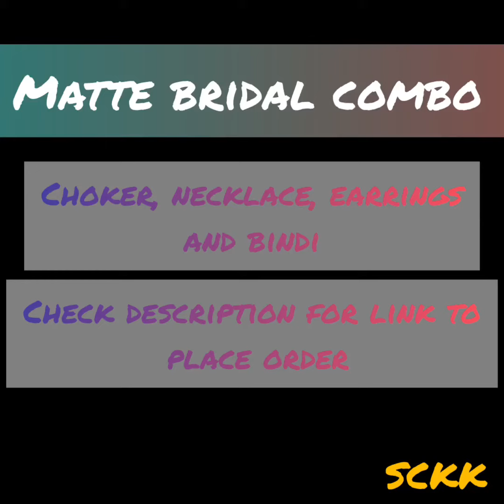Matte bridal combo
Matte bridal combo combo

❄Take screenshot of product you liked and whatsapp using below link to place order
Only serious buyers connect 👆 don't waste your precious time, if you don't wish to buy. STRICTLY NO BARGAIN!! ☺️ ,

🛒Payment method: Online bank transfer, Google pay or phone pay ( no booking without payment).

About us: Welcome to Shivay's collection Kalpana chi Kalpana. We deal in all type of imitation jewellery, best quality at a reasonable price. We deal directly with manufacturers and code owners.
Please note: Payment method will be online bank transfer/ gpay/ phonepe, we don't provide COD facility yet on all products. Only product description saying COD are available on cash on delivery.